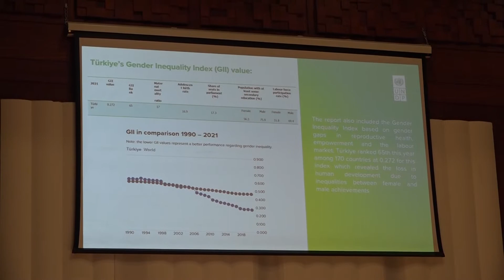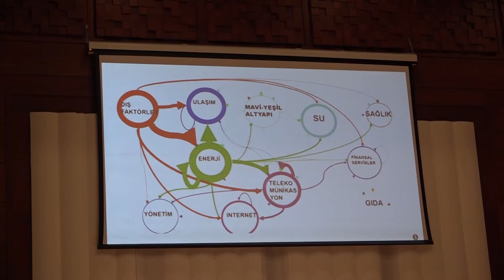Başkan Soyer “Amacımız İzmir’i gezegenimize yaraşır metropol hali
Başkan Soyer 2022 İnsani Gelişim Raporu’nun tanıtımına katıldı
“Amacımız İzmir’i gezegenimize yaraşır metropol haline getirmek”

İzmir Büyükşehir Belediyesi, Birleşmiş Milletler Kalkınma Programı UNDP Türkiye Ofisi’nin 2022 İnsani Gelişim Raporu’nun tanıtım toplantısına ev sahipliği yaptı. Toplantının açılış konuşmasını yapan Başkan Tunç Soyer, döngüsel kültür ve Cittaslow Metropol kavramlarına değinerek, "Amacımız, şehrimiz İzmir’i gezegenimize yaraşır bir yaşamın sürdüğü örnek bir metropol haline getirmek” dedi.

İzmir Büyükşehir Belediye Başkanı Tunç Soyer, Birleşmiş Milletler (BM) Kalkınma Programı UNDP Türkiye Ofisi’nin 2022 İnsani Gelişim Raporu’nun tanıtım toplantısına katıldı. Birleşmiş Milletler’in 2021/2022 İnsani Gelişim Raporu'nun yerelde duyurulması amacıyla Ankara, İstanbul, Gaziantep, Adana’da Ekim ayı içinde yapılacak toplantıların İzmir ayağı Ahmed Adnan Saygun Sanat Merkezi’nde (AASSM) düzenlendi.
Yerel tanıtım toplantısına İzmir Büyükşehir Belediye Başkanı Tunç Soyer’in eşi Neptün Soyer, UNDP Türkiye Mukim Temsilcisi Louisa Vinton, İzmir Büyükşehir Belediyesi Genel Sekreter Yardımcıları Suphi Şahin ile Ertuğrul Tugay, İZDOĞA A.Ş. Yönetim Kurulu Başkanı Güven Eken, Karşıyaka Belediye Başkanı Cemil Tugay, ilçe belediyelerinin temsilcileri, uzmanlar ve akademisyenler katıldı.

“Son 32 yılda insani gelişme endeksinde iki yıl üst üste gerileme yaşandı”
Toplantının açılış konuşmasını yapan Başkan Tunç Soyer, insanlığın içinde bulunduğu duruma değindi ve tespitlerini sıraladı. Soyer, "Doğa böylesine büyük bir çöküşteyken insanlığın nasıl olup da tek başına kalkınabileceğini anlamak çok zor. Çünkü yeryüzündeki tüm diğer canlılar ve ekosistem eksiliyorken, insani gelişme endeksinin bunlardan bağımsızmış gibi artması mümkün değil. Nitekim bu akşam tanıtımı yapılacak rapor, son 32 yılda ilk defa insani gelişme endeksinde iki yıl üst üste küresel ölçekte gerileme yaşandığını işaret ediyor. Dünya öyle bir noktaya geldi ki, insani gelişme ve elbette demokrasi yeni evrensel değerler tanımlamak durumunda. Bu da ancak içine doğayı da alan bir ufuk geliştirmekle mümkün” dedi.  İnsanın diğer türlerin üzerindeki bir varlık olmadığını, diğer türlerle birlikte doğanın bir parçası olduğunu vurgulayan Başkan Soyer, “Bunun tersini düşündüğü ve uyguladığı an, iklim krizi kadar ağır sonuçları kendi eliyle yaratmış oluyor. Bu nedenle insani gelişimi doğadaki tüm varlıkların gelişimiyle buluşturmak mecburiyetindeyiz. Örneğin, biyolojik çeşitliliği insani gelişme endeksinin temel unsurlarından biri olarak tanımlayabiliriz. Örneğin, temel insan hakları ve hukukun üstünlüğü üzerine oturan demokrasi kavramını nehirlerin, dağların, ağaçların, suyun, havanın, doğanın haklarını da koruyan bir hukukun üstünlüğü anlayışıyla buluşturabiliriz. Bunu bir an önce yapmak zorundayız. Çünkü ateşi yükselmiş, damarlarındaki kan, yani nehirleri kirlenmiş ve her gün yaraları büyüyen hasta bir gezegende insanların sağlıklı olmaya ve yaşam kalitesini yükseltmeye imkan yok” dedi.

“Demokrasi yaşamın her alanına yayılmalı”
Raporun içeriğine ilişkin konuşan Başkan Soyer, 2021 yılında Dünya Belediyeler Birliği Kültür Zirvesi’nde dile getirdiği döngüsel kültür kavramını hatırlattı. Soyer, şöyle konuştu: "Tanıtımı yapılan raporun ana konusunu oluşturan belirsizliklerle olan mücadelemizi güçlendirmek için yapabileceğimiz pek az şey var. Bunlardan biri, belki de en önemlisi, doğayla ilgili tarafımızı açıkça belirlemek. Eylül 2021’de İzmir’de gerçekleşen Dünya Belediyeler Birliği Kültür Zirvesi’nde tüm bu sorunlarla yüzleşmek ve çözüm üretmek için yepyeni bir kavram ortaya koyduk: Döngüsel kültür. Bu kavram tüm küresel krizlerle, iklim krizi, gıda krizi, enerji krizi ve diğer sorunlarla mücadele ederken kültürün nasıl bir kaldıraç olarak kullanılabileceği arayışından ortaya çıkıyor. Geleceğin döngüsel şehirlerinde birbirimizden razı bir yaşam sürmek ve demokrasinin yaşamın her anına yayılmasını sağlamak zorundayız."

“Daha kararlı adımlar atmamız gerekiyor”